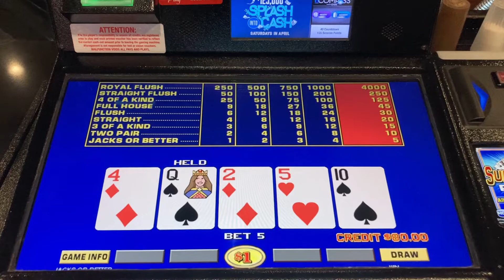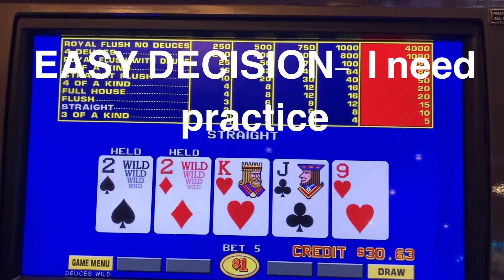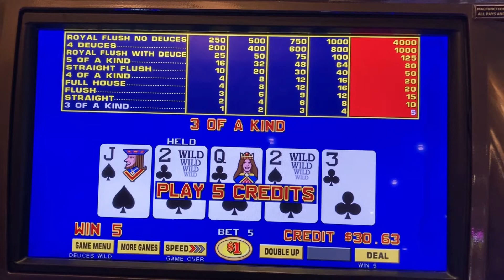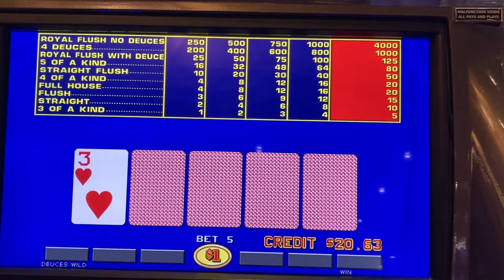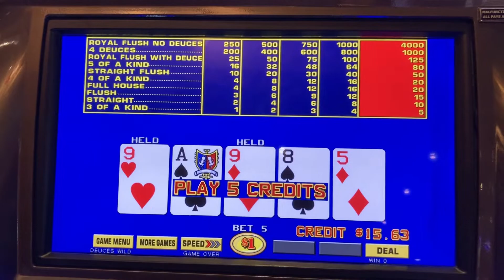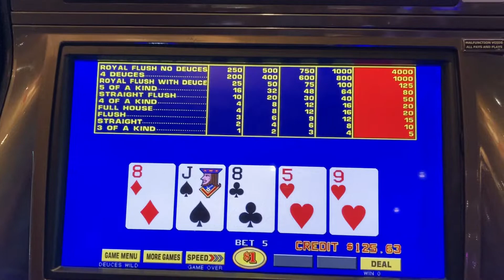99.82 Deuces Wild Video Poker ￼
99.72 Deuces wild Video Poker￼ plus .1% players club bonus at Soaring Eagle Casino